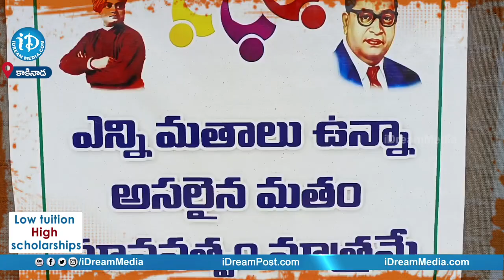Orphanages in Kakinada : Our home is a Support for the Unfortunate Orphans | iD Manyam